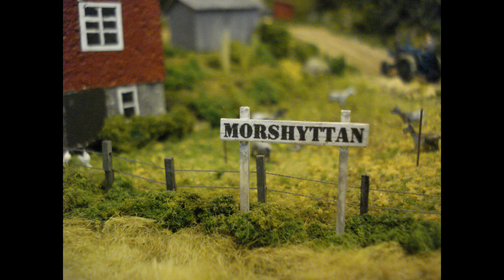Strövtåg i förebilden, del 5.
Vi närmar oss så sakteliga Morshyttan, men ännu är vi inte riktigt
där.